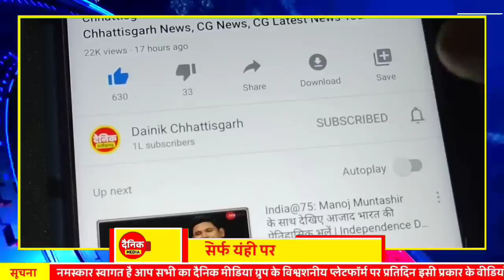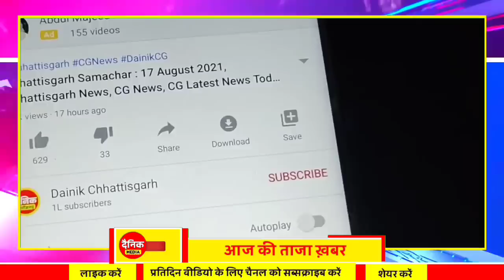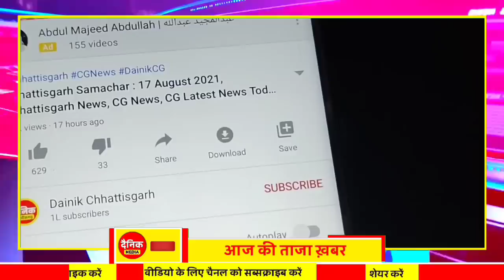Chhattisgarh Samachar : CG News Today, Chhattisgarh News, CG News, CG Latest News Today, IBC 24 CG